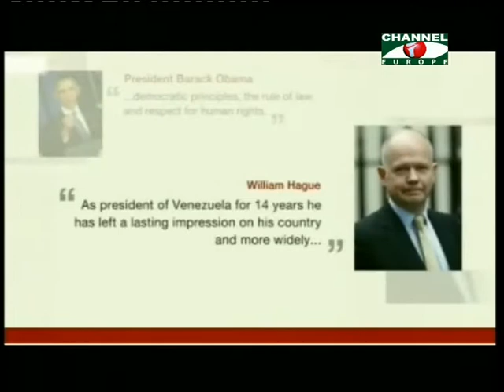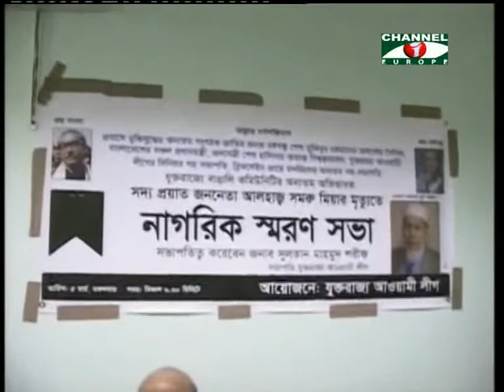Amader khobor - 060313 - 1